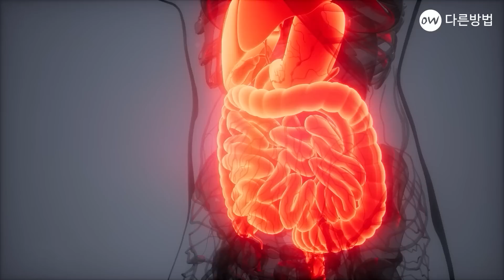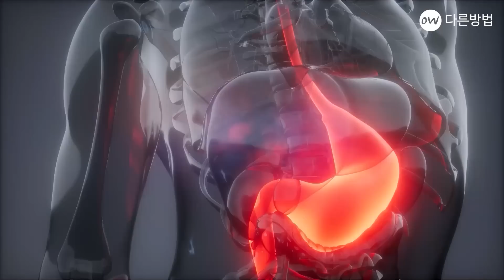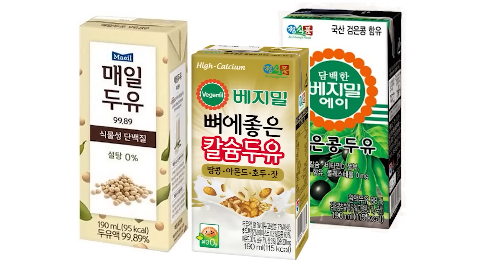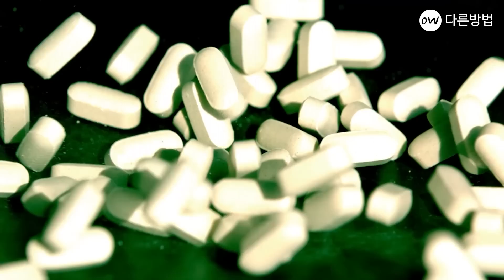계란과 이것을 같이 먹으면 폐 기능, 항암효과 높이는 카로티노이드 흡수율을 500% 증가시킨다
계란에는 단백질, 칼슘, 철, 마그네슘, 인, 칼륨 등
우리 몸에 좋은 성분들이
풍부하게 함유되어 있습니다
계란 하나는 70Kcal에 불과하지만
양질의 단백질이 7g이나 들어있습니다.
 하지만 계란에는 비타민C와 식이섬유가
 부족하기 때문에
부족한 영양소를 채워주는 동시에 효능과 흡수율을
더욱 높이는 식품과 함께 먹으면 좋습니다